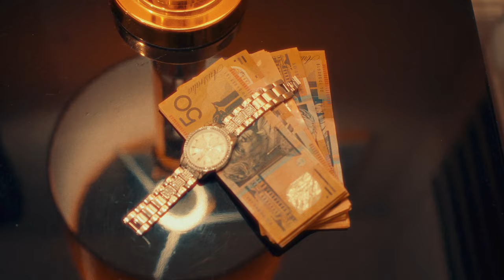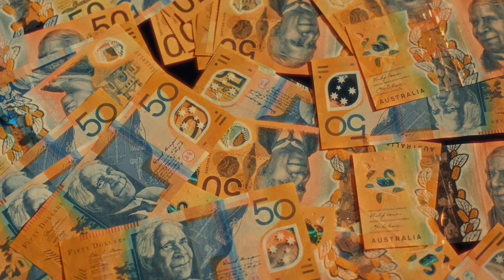CV - Get U That Ring (Director's Cut) | Dehancer Film Emulation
Director's Cut of the Music Video for 'Get U That Ring' by CV

Step into the cinematic world of Get U That Ring! This director’s cut brings an emotional depth and raw energy to the music video, enhanced using the Dehancer film emulation plugin for a vintage, film-like aesthetic.

Shot in warm, golden tones, the video tells the story of love, ambition, and commitment through stunning visuals and intimate moments. From soulful performance shots to dramatic narrative sequences, every frame is carefully crafted to match the song's heartfelt lyrics.

✅ Check out my Linktree to discover more content, connect on social media, and access exclusive resources!

*Welcome to the Official YouTube Channel of ZacoBro*

Dive into the action behind the scenes with exclusive access to my dynamic world of music video and short film creation. Here I bring you closer to the pulse of creative filmmaking, offering a behind-the-camera look at the entire production process. From the initial spark of music video ideas to the comprehensive execution of short films, my channel serves as your ultimate guide.
Explore in-depth Director’s Cuts and Music Video BTS (Behind The Scenes) footage to witness how abstract concepts evolve into visual art. Learn from talented music video directors and seasoned filmmakers as I share invaluable insights on scriptwriting, video editing, and visual effects.
➡️ My tutorials and tips are tailored to enhance your skills in camera gear selection, lighting techniques, and directing, ensuring you're equipped to produce cinematic quality content. I delve into creative filmmaking with discussions on storytelling, camera angles, and visual storytelling, enhancing your understanding and appreciation of the craft. Whether you’re an aspiring filmmaker looking for short film ideas or a music artist curious about the nuances of music video production, I'm here to inspire and educate.
Join me for this exciting journey beyond the spotlight, where you’ll learn to harness your creative potential and transform your visions into reality. Experience the magic of filmmaking and music video production through the lens of an industry insider.